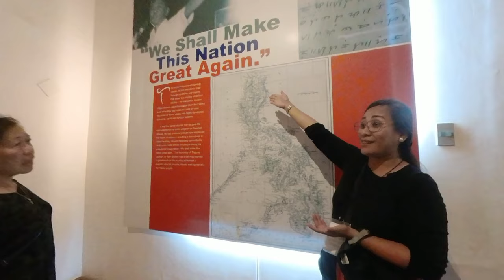ILOCOS NORTE ADVENTURE RIDE | FARTHEST 13HRS TRIP ON XADV750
ILOCOS NORTE FIRST TIME RIDE - PINAKAMALAYO KO NARATING SA MOTOR AT INABOT KAMI 13HRS PARA DITO. SAMAHAN NYO KO!

My channel now is dedicated for travel and adventure experience using scooter in Philippines. I strongly condone any disrespectful and irresponsible riding on public roads.